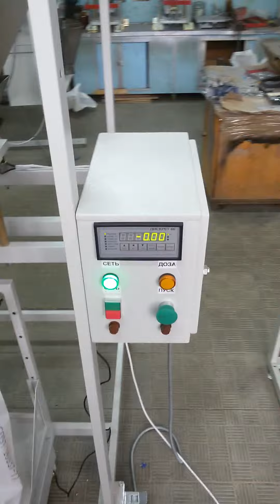Doseerimismasin 2 - 50 kg